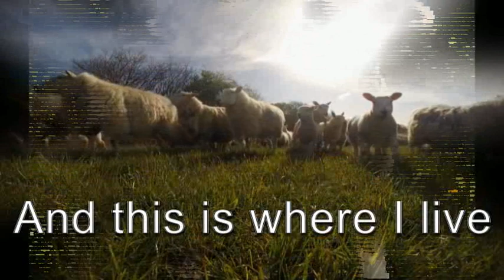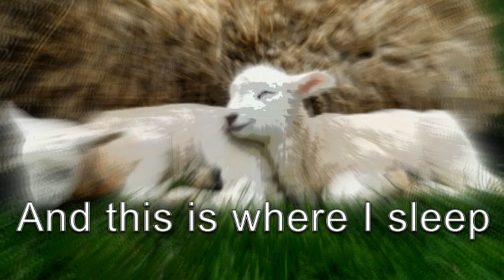The Sadness of the Lambs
If you think eating meat is a personal choice, you are forgetting someone.

Please consider the consequences of your dietary choices